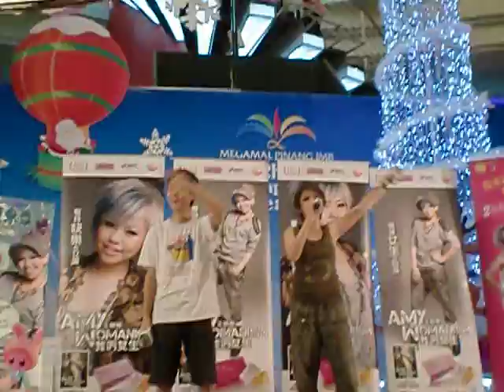Megamal Pinang - AmyWang王明丽"立场 "～12Dec-10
Megamal Pinang AmyWang王明丽 with Fans。。。。